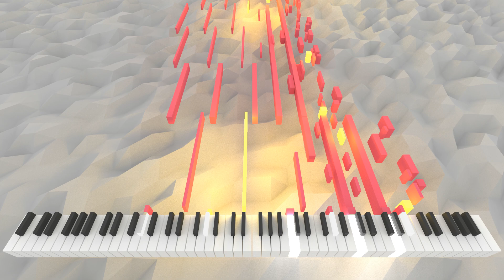Edaxae Atheosa | AI Music